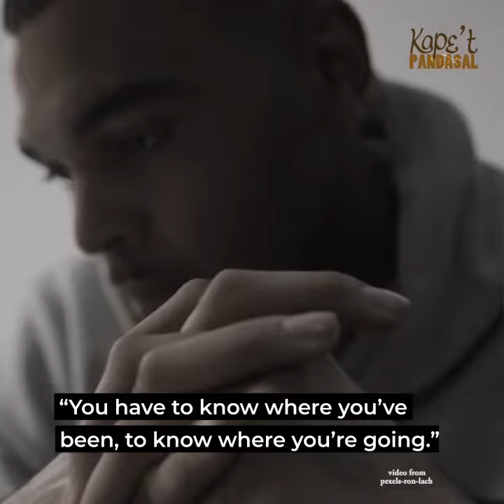IT'S OK KUNG PARA KANG TUPANG NAWAWALA | Kape't Pandasal kasama si Fr Jboy Gonzales SJ